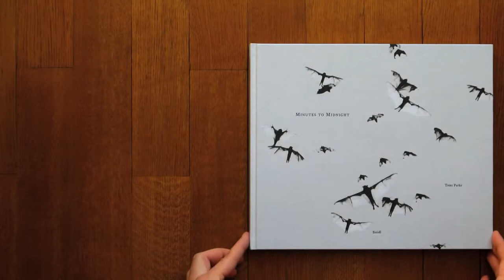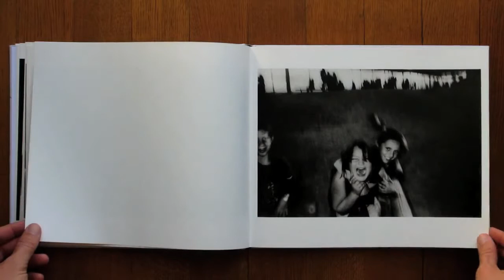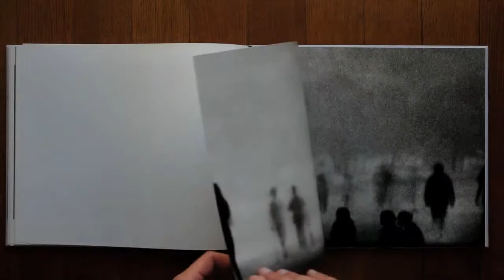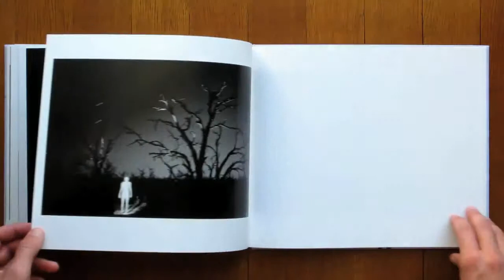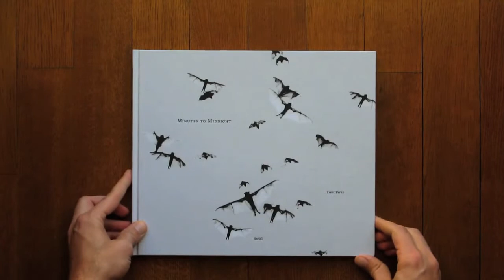Trent Parke - Minutes To Midnight